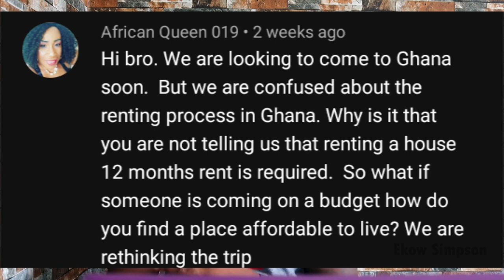Renting In Ghana | What Determines Rent Prices